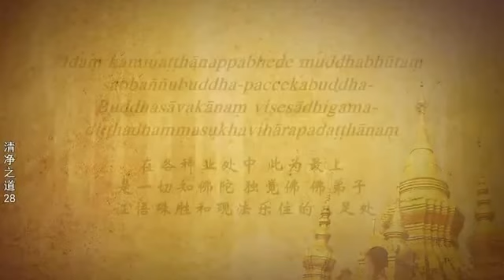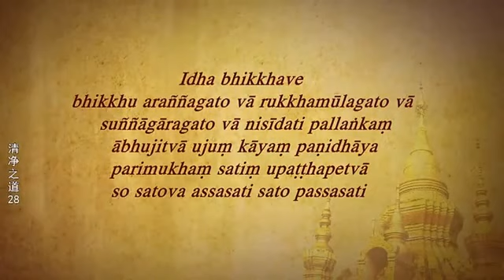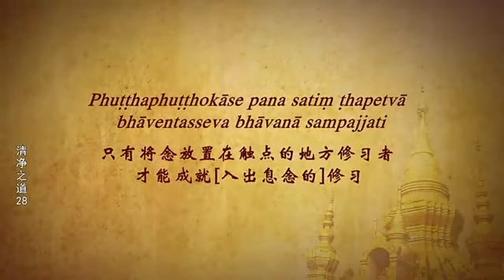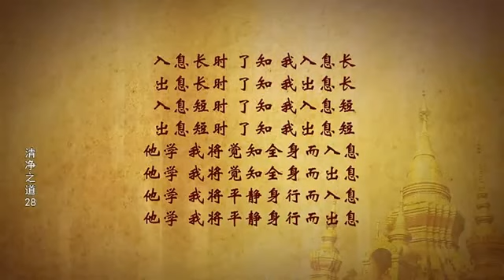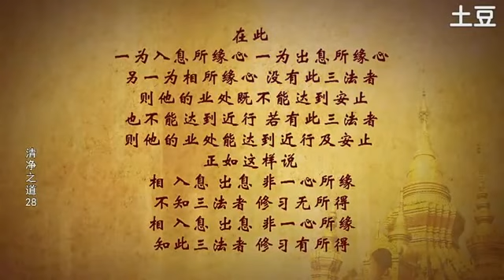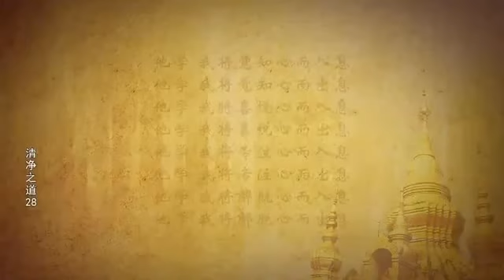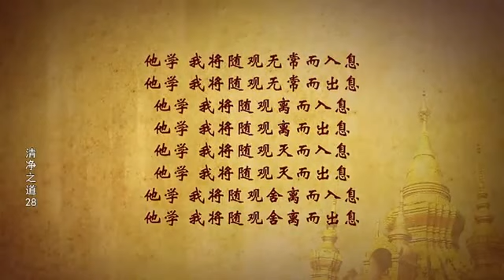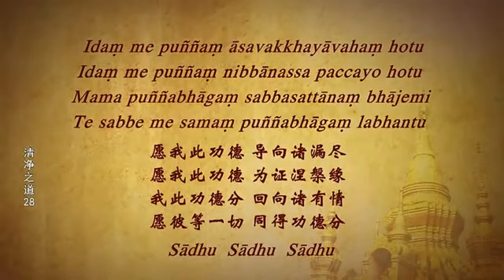入出息念-擷取自瑪欣德尊者清淨之道第28講